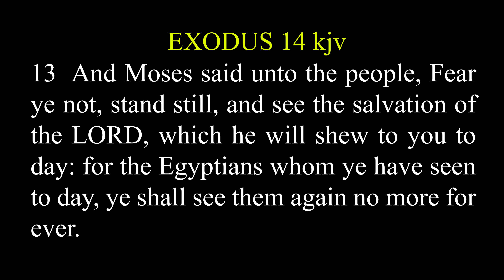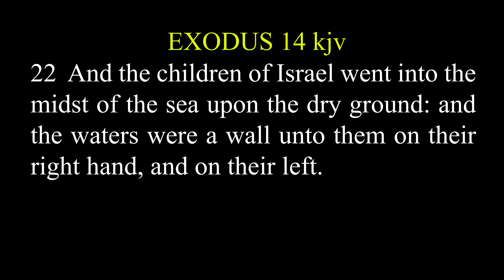SAVED AND STUCK (Episode 1) New Series on BREAKTHROUGH